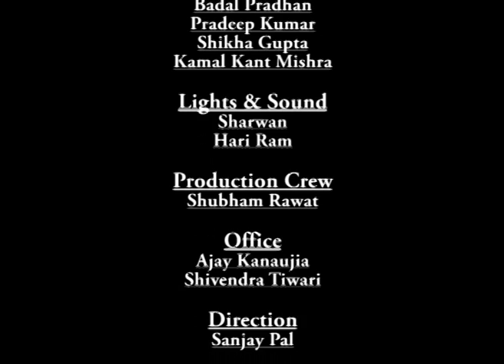Mod-01 Lec-25 Lecture-25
Advanced Hydrology by Dr. Ashu Jain, Department of Civil Engineering,IIT Kanpur.For more details on NPTEL